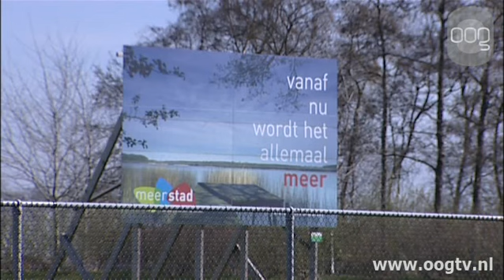Kort nieuws 6 maart 2013